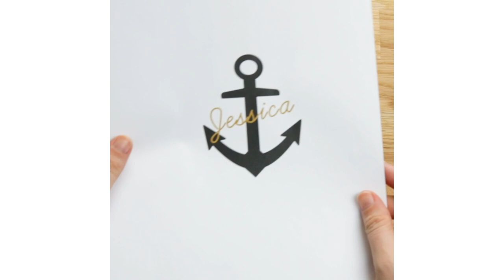4 Mesmerizing Puff Paint Upgrades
These puff paint upgrades are so fun!

BuzzFeed Nifty
Nifty

MUSIC